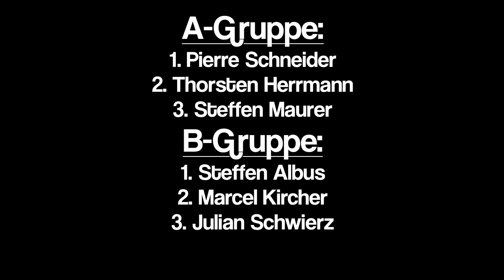ROBU Jam n° 2 / 2012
War echt cool, wir hoffen ihr seit nächstes Jahr auch alle wieder am Start !